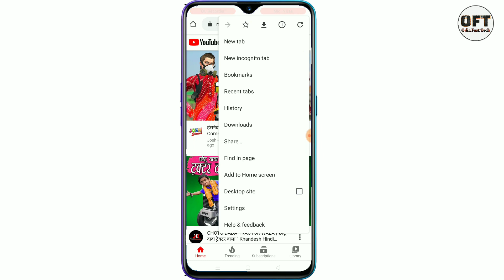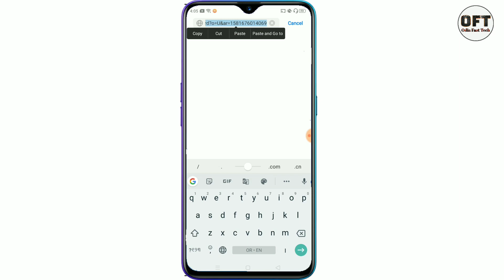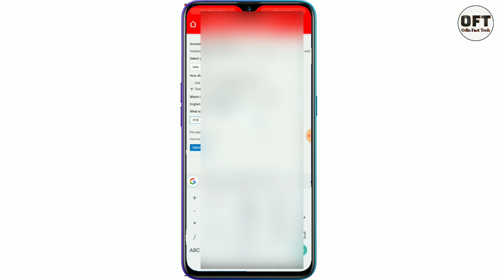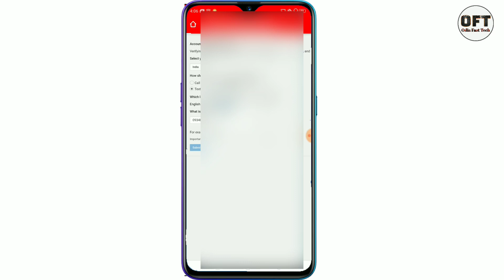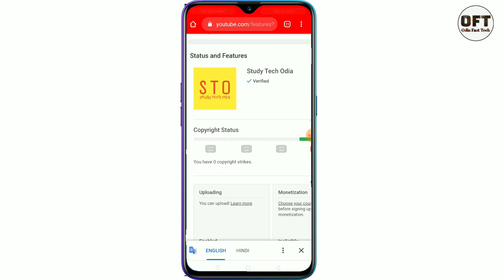How to verify YouTube channel in Odia | YouTube channel verify simple process | verify YouTube chann